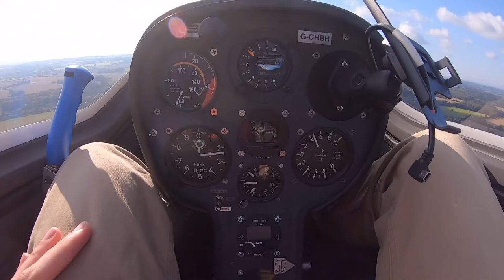First flight with Imperial College Gliding Club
Instructor:
Toby Freeland